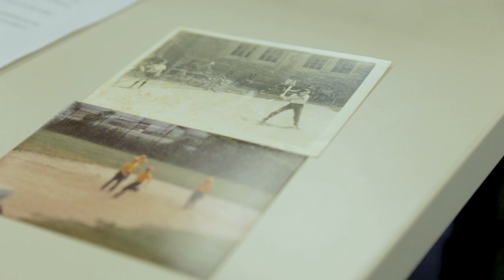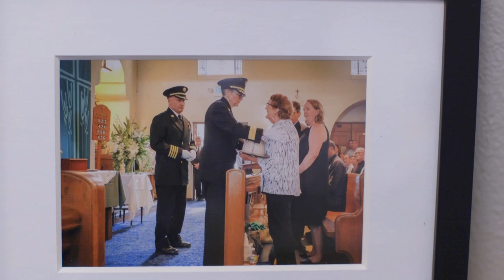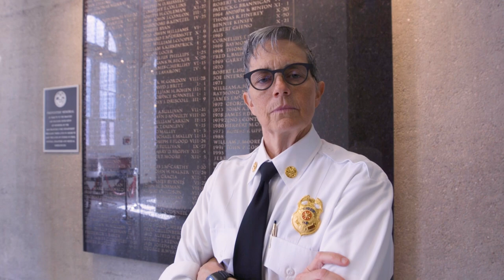Women At Work/ Fire Chief Jeanine Nicholson - LGBTQ Hero/ Season III/ Ep. 1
Chief Jeanine Nicholson is an inspiration to not just fire fighters, but to everyone who meets her. A 25-year veteran of the San Francisco Fire Department, the Chief speaks to SFGovTV about her new position and her incredible career.

She also discusses the cancer risks involved with fighting fires, her own battle with cancer,  her work championing for awareness, and the responsibility she now owns as San Francisco's first LGBTQ fire chief.

Executive Producer: Jack Chin
Operations Supervisor: Thomas Loftus
Series and Segment Producer: Aracelli Frias
Editor and Graphics: Aracelli Frias
Segment Sound: Aracelli Frias
Photographer: Michael Baltazar
Photographer: Jennifer Low